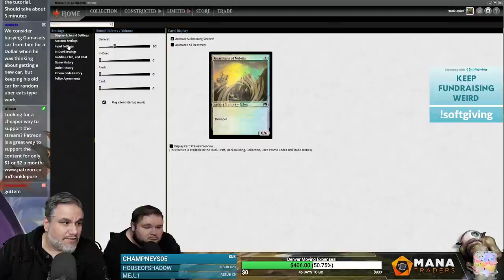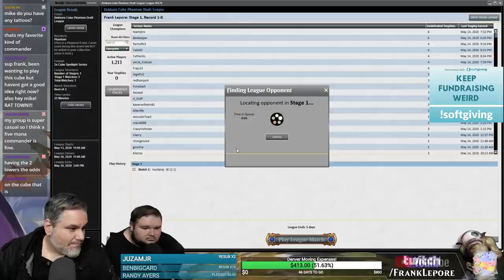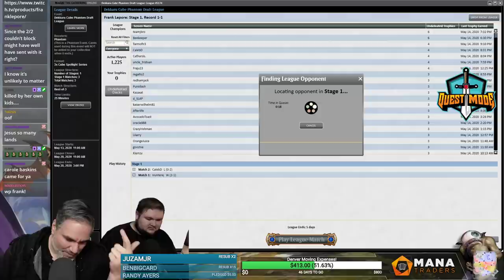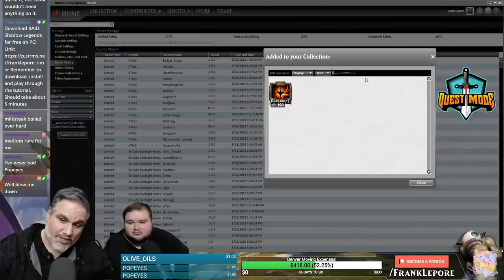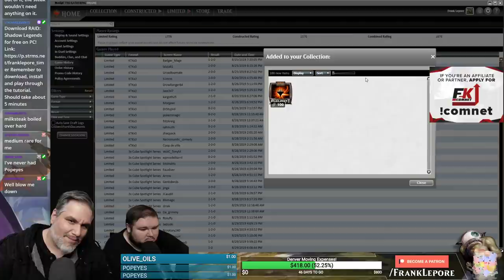(Magic Online) Dekkaru Cube Draft #5 - 5/17/20